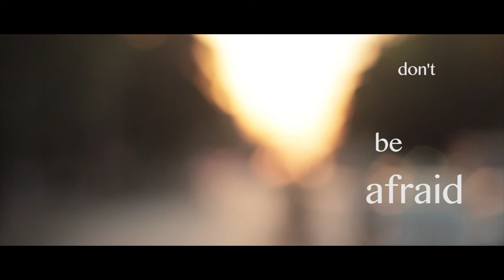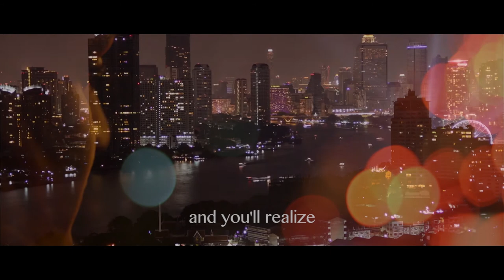Future Generali Motivational Video